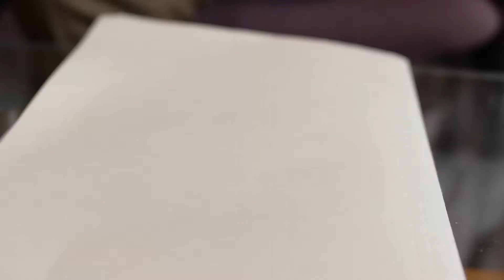maria del real video reel 0918